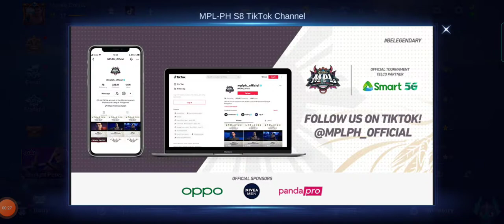bakbakan na hinde nila Ako kaya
hinde nila kinaya Ang aurora ko 🤣 aurora lang malakashahaha
bakbakan sabong
bakbakan in english
bakbakan meaning
bakbakan live
bakbakan sa marawi
bakbakan stag derby 2020
bakbakan sabong 2021
bakbakan army vs npa
bakbakan action movie
bakbakan association
bakbakan ashfield
bakbakan atong ang
bakbakan army
bakbakan na
actual bakbakan
bakbakan banding schedule 2021
bakbakan banded born
bakbakan banding requirements
bakbakan born
bakbakan banded stags for sale
bakbakan barilan
bakbakan breeding season
bakbakan breeding
bakbakan derby
bakbakan champion list 2021
bakbakan champion
bakbakan champion 2019
bakbakan champion 2018
bakbakan conditioning
bakbakan champion 2011
bakbakan derby 2019 full video
bakbakan derby 2021
bakbakan derby 2019
bakbakan dayon dayon
bakbakan derby 2020
bakbakan derby 2018 champion
bakbakan derby 2014 full video
bakbakan english
bakbakan express
bakbakan elimination 2020
bakbakan english version
bakbakan ran ep9
bakbakan sabong express
bakbakan ran ep9 download
bakbakan in english word
bakbakan full movie
bakbakan feeds
bakbakan full movie 2019
bakbakan finals 2019
bakbakan figba
bakbakan fight
bakbakan fight 2019
bakbakan full
bakbakan gianyar
bakbakan game farm
bakbakan gamefowl
genx-bakbakan
bakbakan na red gamefarm
desa bakbakan gianyar
kode pos bakbakan gianyar
bakbakan na host
bakbakan sa himpapawid
sabong bakbakan-home
hotel barbakan
bakbakan international
bakbakan international derby
bakbakan in tagalog
bakbakan in tagalog meaning
bakbakan in a sentence
bakbakan in bisaya
bakbakan joey sy
bakbakan nj
bakbakan na joey sy
bakbakan sa jolo sulu
bakbakan sa jolo sulu 2020
bakbakan sa jolo
bakbakan sa jolo sulu april 2020
bakbakan sa julo
bakbakan kahulugan
bakbakan kali
bakbakan caloocan
killbox bakbakan na apk
sabong bakbakan
bakbakan ng kabayo
bakbakan sa kalye
nag bakbakan kasingkahulugan
bakbakan lyrics
bakbakan live streaming
bakbakan logo
bakbakan na latest episode 2020
bakbakan champion list 2020
bakbakan champion list
bakbakan sabong live
bakbakan movie
bakbakan movies tagalog
bakbakan manok
bakbakan marawi
bakbakan martial arts
bakbakan mindanao
bakbakan na 2021
bakbakan ng sundalo at npa
bakbakan na tv
bakbakan ng manok
bakbakan na lyrics
bakbakan n
bakbakan online sabong
bakbakan online
bakbakan other meaning
bakbakan ran online
bakbakan ran online ep9
bakbakan ran online download
bakbakan 2021 list of winners
list of bakbakan champions
bakbakan powerspoonz lyrics
bakbakan pyra
bakbakan president
bakbakan ph
bakbakan pelikula
bakbakan paglas
bakbakan price
bakbakan picture
bakbakan ran
bakbakan ricketts
bakbakan results
robin bakbakan
bakbakan 2021 result
sabong bakbakan register
bakbakan sa mindanao
bakbakan stag derby 2021
bakbakan sabong 2018
paano tumagal sa bakbakan
patay sa bakbakan
bakbakan sa sulu
bakbakan sa datu paglas
bakbakan sa maguindanao
bakbakan tari
bakbakan tagalog
bakbakan tv
bakbakan translation
bakbakan tagalog movie
bakbakan talitay
bakbakan tagalog to english
bakbakan tv5
bakbakan uk
bakbakan updates
umaatikabong bakbakan
bakbakan na usa breeders tour
bakbakan volleyball
bakbakan volleyball dayon dayon
bakbakan video
bakbakan npa vs army
bakbakan sabong video
marawi bakbakan video
bakbakan na videos
bakbakan wing band
bakbakan world slasher
what does barbarian mean
world bakbakan
bakbakan youtube
youtube bakbakan na
youtube bakbakan na atong ang
youtube bakbakan derby
youtube bakbakan sa mindanao
youtube bakbakan na tv 2018
youtube bakbakan 2018
bakbakan derby fights youtube
bakbakan sa zamboanga
bakbakan sa zamboanga live
bakbakan sa zamboanga city
bakbakan 2021
bakbakan 2020
bakbakan 2019 finals results
bakbakan 2021 schedule
bakbakan 2010
bakbakan 2019
bakbakan saf 44
bakbak5
bakbakan 9 stag derby